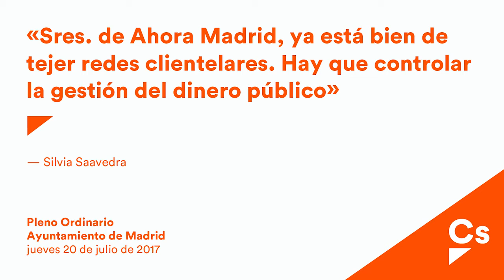Silvia Saavedra. Intervenciones en el Pleno del mes de Julio 2017.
Recopilación de intervenciones de la concejal de Cs, Silvia Saavedra, en el Pleno del Ayuntamiento de Madrid del mes de julio.